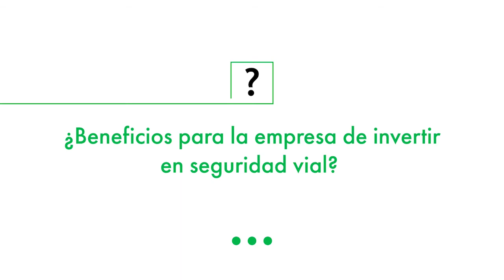Raúl Galán. Beneficio de invertir en seguridad vial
Todos conocemos los costes directos e indirectos de los accidentes de tráfico,  pero por desgracia no somos conscientes de los mismos hasta que nos toca actuando de una manera reactiva en lugar de preventiva. Raul Galán, Jefe Provincial DGT de Burgos, analiza los beneficios de la inversión en seguridad vial desde las empresas.